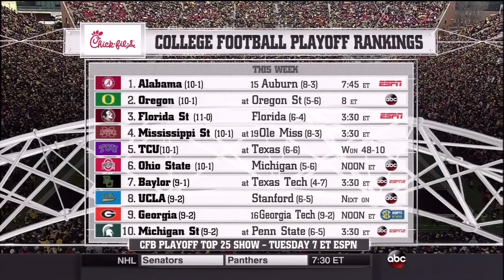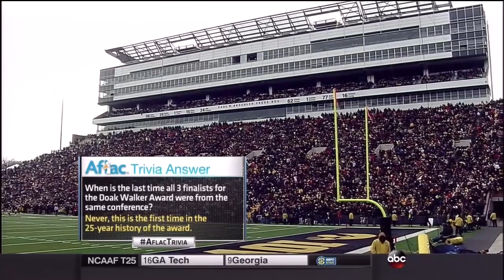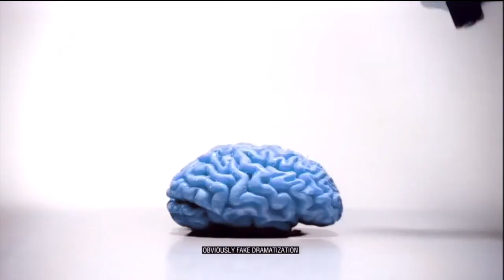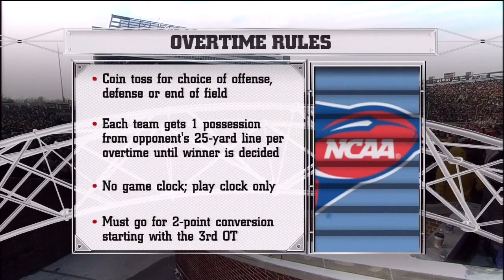2014 - Nebraska at Iowa